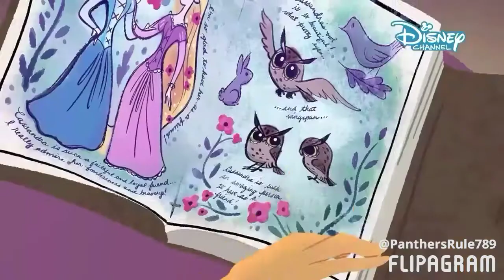Tangled The Series - How To Believe (HD Short)